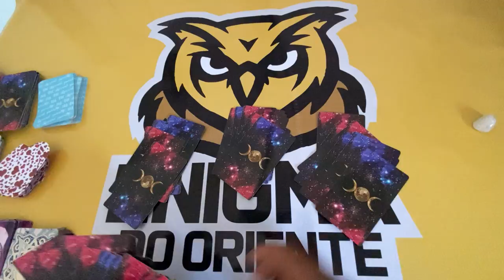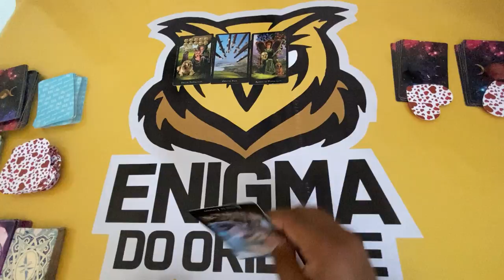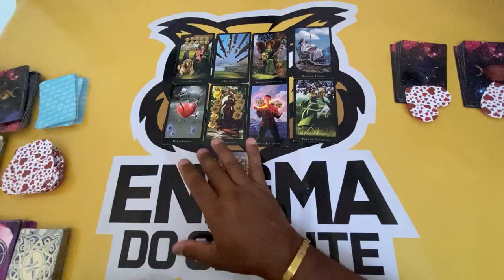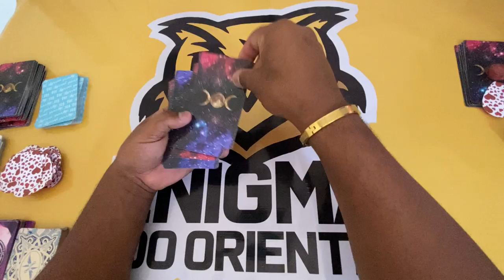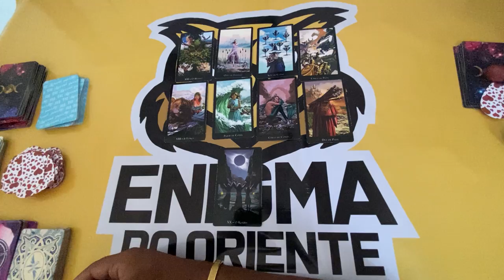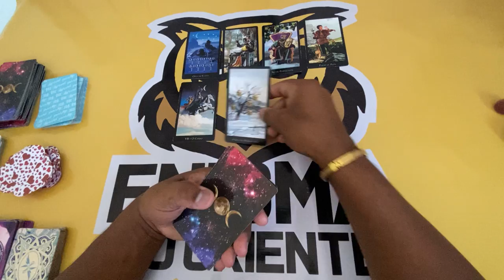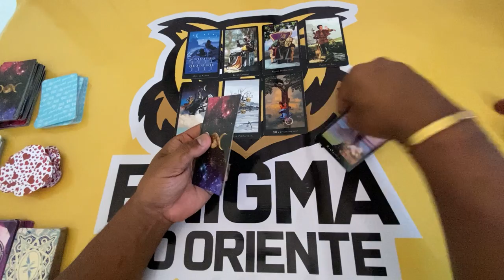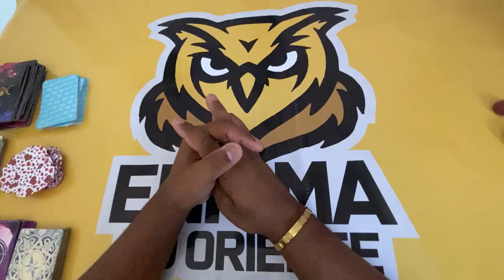ELE HOJE EM RELAÇÃO A VOCÊ! !!💘 [ Tarot Responde ] Tarô [Tarô ] Tarot